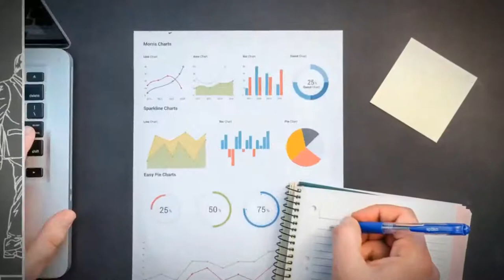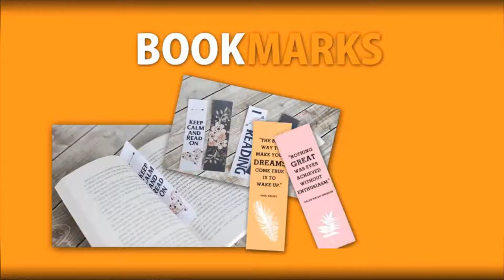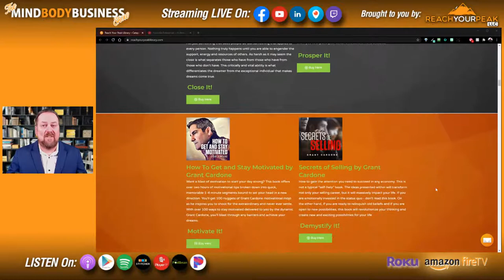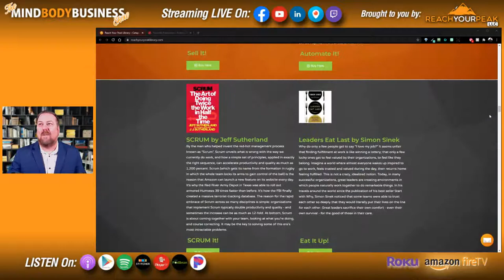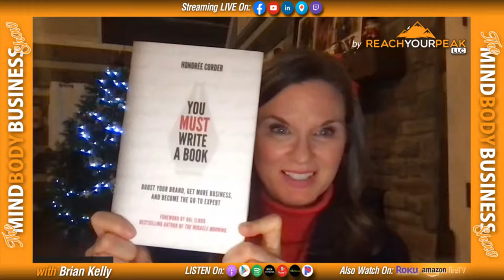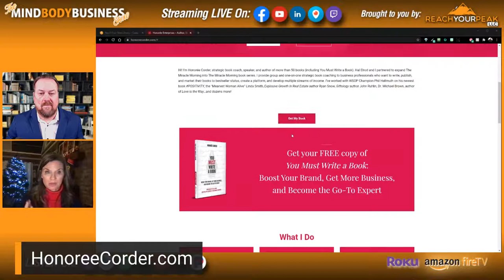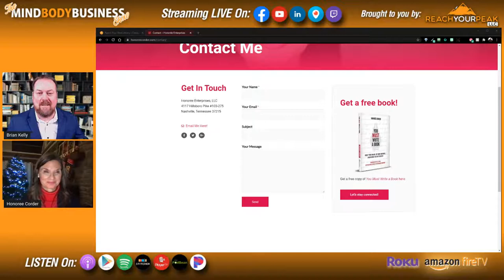Author and Publishing Coach Honoree Corder - on The Mind Body Business Show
Honorée Corder is an executive and strategic book and publishing coach, TEDx speaker, and the author of more than 50 books including You Must Write a Book. Additionally, she is co-creator of The Miracle Morning book series with Hal Elrod. Honorée passionately helps business professionals and entrepreneurs write, publish, and monetize their books, boost their brands, and get much more business! She also runs the Empire Builders Mastermind, does all sorts of other magical things, and her badassery is legendary. You can find out more at HonoreeCorder.com.

Closed Captioning Options

English:
If you’d like to watch this episode and follow along in English, please select the “CC” button on the video. Afterwards, select the tool button and select the auto translate. Then you can select English.

Español:
Si desea ver este episodio y seguirlo en español, seleccione el botón "CC" en el video. Luego, seleccione el botón de la herramienta y seleccione la traducción automática. Entonces puede seleccionar español.

Português:
Se você deseja assistir a este episódio e acompanhar em português, selecione o botão “CC” no vídeo. Depois, selecione o botão da ferramenta e selecione a tradução automática. Então você pode selecionar o português.

Hindi (हिन्दी):यदि आप इस प्रकरण को देखना चाहते हैं और हिंदी में अनुसरण करना चाहते हैं, तो कृपया वीडियो पर "CC" बटन चुनें। बाद में, टूल बटन का चयन करें और ऑटो ट्रांसलेशन का चयन करें। तब आप हिंदी का चयन कर सकते हैं।